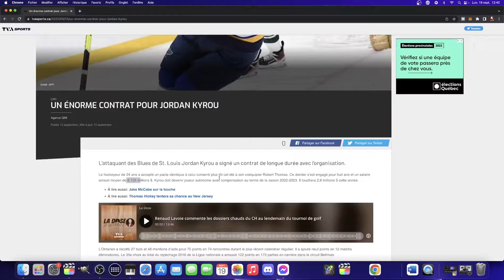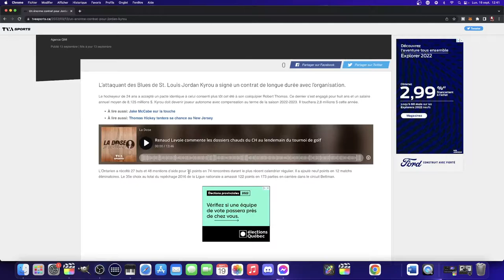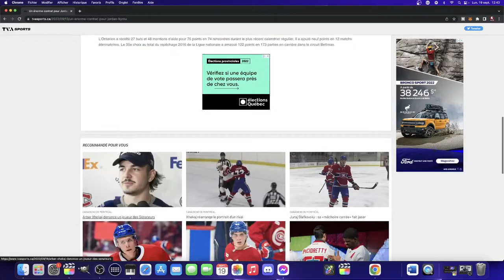COMBIEN D'ARGENT VAUX COLE CAUFIELD? PROCHAIN CONTRAT!